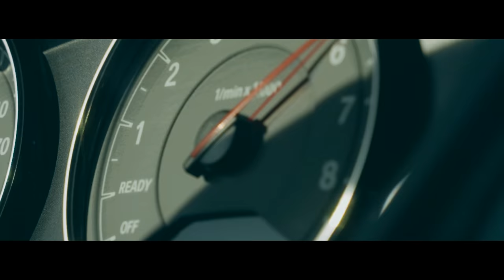KOEN (BANKZITTERS) KOCHT HUIS van WINST uit ONDERNEMING en KAASJE?! | De Auto Van | DAY1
In deze aflevering zijn we te gast in de nieuwe auto van Koen van de Bankzitters! Hij vertelt over hoe hij zijn nieuwe huis kocht uit de winst van zijn app; Kaasje. Hij vertelt over zijn investeringen, ondernemingen met de Bankzitters én hoe hij in de wereld van ETF's is gedoken! Laat hieronder weten welk cijfer jij aan deze auto geeft!

NIEUW! Wij zijn nu ook te zien op Snapchat!

Meepraten over deze video? Kom gezellig in onze Discord server!

Meer zien van Koen? Check onderstaande links!

Kom jij ook naar hét auto event van het jaar?

Elke dag is een nieuwe kans om beter te worden dan dat je gister was, om meer uit het leven te halen en de mensen om je heen te inspireren. DAY1 staat voor de kans die zich iedere dag voordoet om alles uit jouw dag te halen. Hard werken, nooit opgeven en genieten van jouw succes. Vandaag is de dag om te laten zien dat niets onmogelijk is.